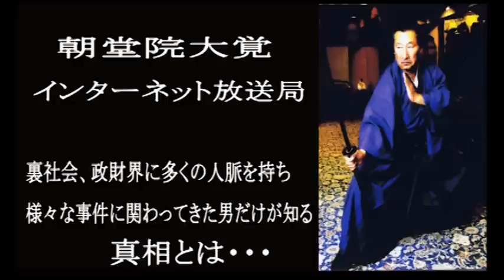三島由紀夫はボディビルで何を得ようとしたのか？ チャンネル保管するため